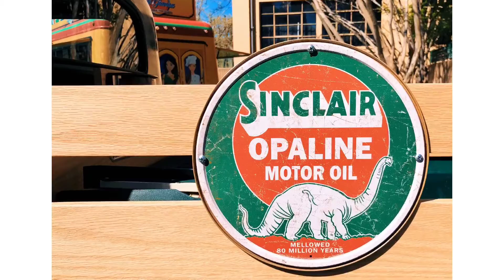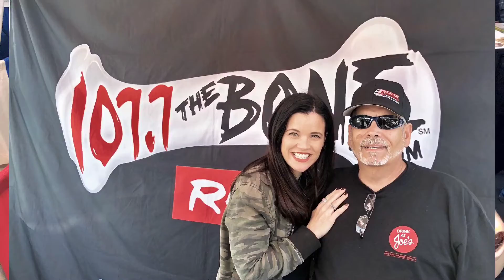2019 Spring Goodguys Get-Together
Anthony, dad, Pa, and Papa embark on a journey of hot cars!